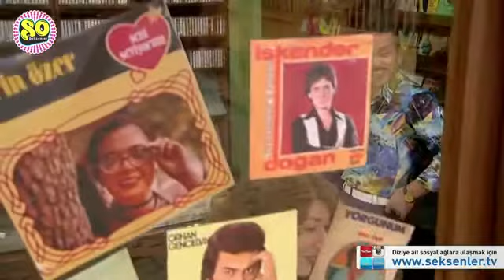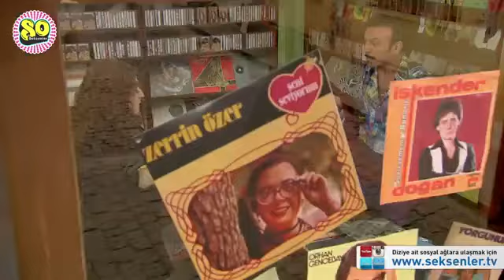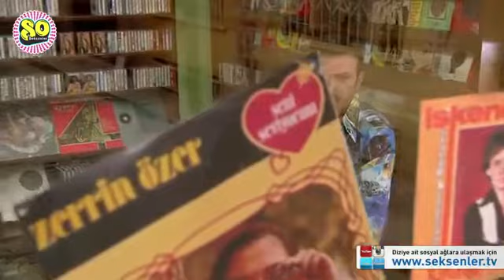Ergun Plak '' Günaydın Ömrümün Güzeli '' (Seksenler Her Salı 19 50' de TRT 1'de...)